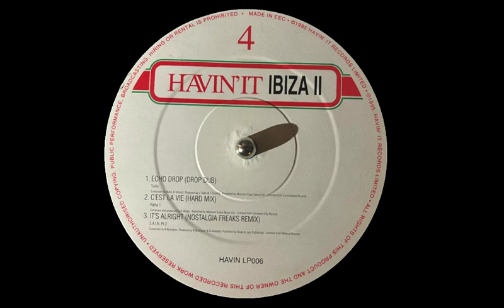Rama 1 - C'est La Vie (Hard Mix)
Year: 1995
Genre: House, Techno
Album: Havin'It Ibiza II
Written and produced by C. Abbey
Label: Havin' It Records
Country: UK